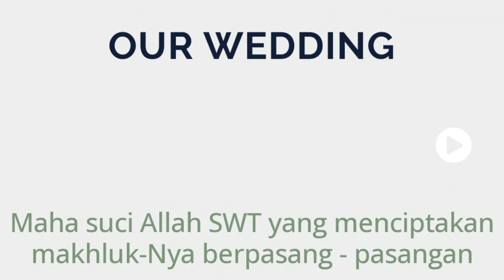WEDDING IMES & ICAL DIIRINGI SUARA MERDU VOCALIS TIM GAMBUS PESANTREN UMMUL QURO YANG MENGGETARKAN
Menggetarkan, kata yang tepat saat mendengar suara merdu vocalis Tim Gambus Pondok Pesantren Modern Ummul Quro.

Salam hangat,
Masri Pariwisata